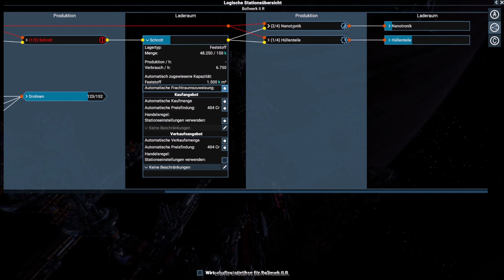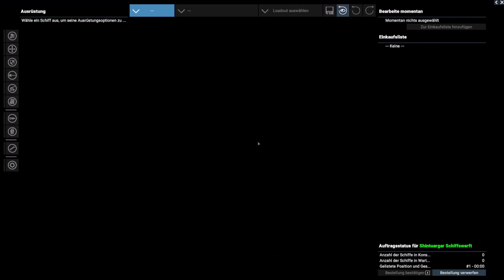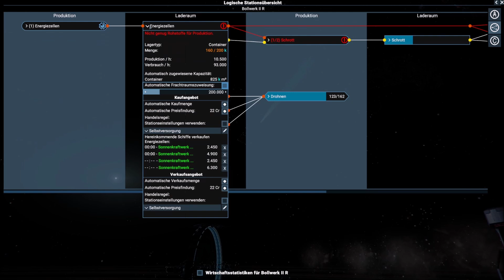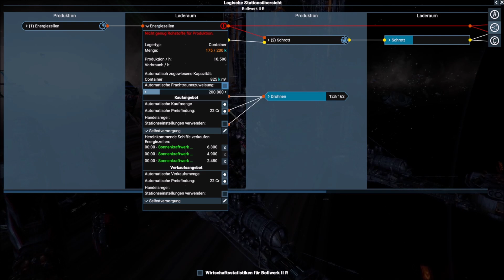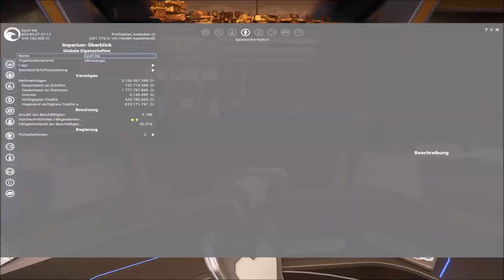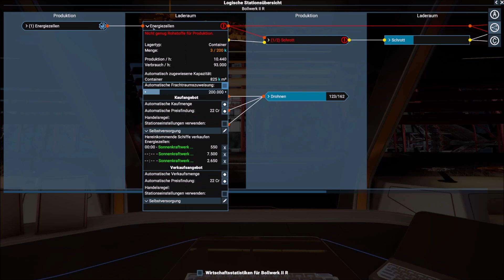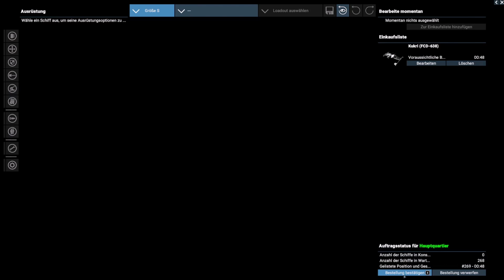Tagebuch: X4 Foundations - #626 - "Xenon K zerlegen mal anders"